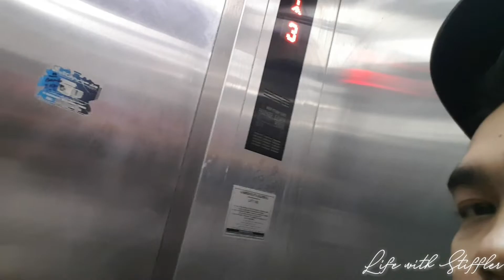Clark's 4th month| in pandemic Era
Hi guys how are you guys doing? We hope that you're in a good situation always pray and never lose hope that god is with us no matter what. Here's our first comeback vlog again with our son Clark Stiffler yes you heard it right our son, time flies so fast guys now clark is already 4 months. So enjoy our good vibes family bondings in simple ways.